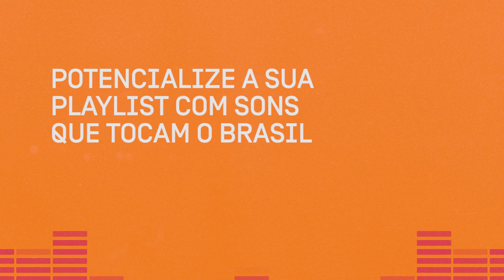Festival Aceleração Musical LabSonica - Edição Toca do Bandido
Nos dias 14, 15 e 16 de agosto, o Oi Futuro e o Estúdio Toca Do Bandido apresentam o Festival LabSonica, que vai reunir 21 artistas e bandas independentes de 10 estados brasileiros. Resultado do edital Aceleração Musical LabSonica, que recebeu 900 inscrições de artistas de todo o Brasil, o Festival é a culminância do processo de capacitação e preparação dos músicos com mais de 300 horas de mentorias e criações coletivas. O evento digital trará performances inéditas de artistas de pop, rock, rap e indie em todas as frequências. Confira a programação e não perca!

SEXTA-FEIRA, 14/08

19h00 Agnés Dourada (RJ)

19h30 Olívia de Amores (AM)

20h00 Banda Gente (RJ)

20h30 Varandão (RJ)

21h00 Thiago Elniño (RJ)

21h30 Black Bell Tone (RS)

22h00 Katú Mirim (SP)

SÁBADO, 15/08

17h00 Daíra (RJ)

17h30 My Magical Glowing Lens (ES)

18h00 Lucas Estrela (PA)

18h30 Sandyalê (SE)

19h00 Rosabege (RJ)

19h30 Bule (PE)

20h00 Numa Gama (SP)

DOMINGO, 16/08

17h00 Caru (RJ)

17h30 Pedro Salomão (SP)

18h00 Paige (MG)

18h30 Tuim (RJ)

19h00 Cidrais (PR)

19h30 Caio Prado (RJ)

20h00 Luciane (RJ)